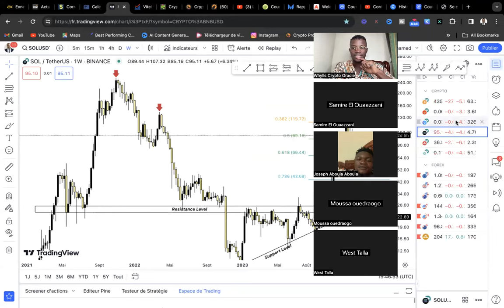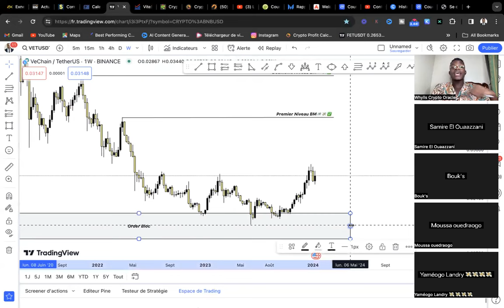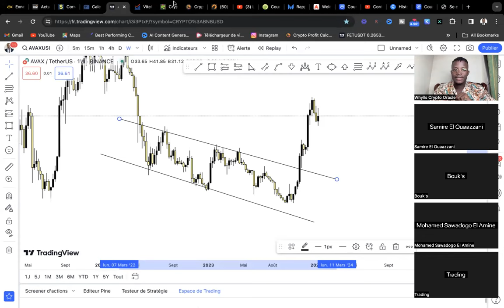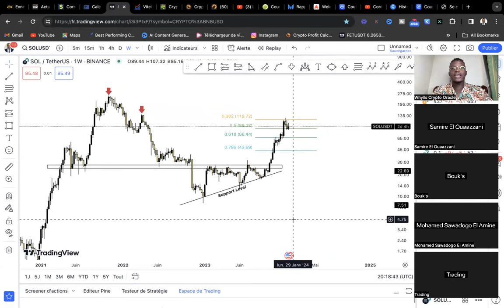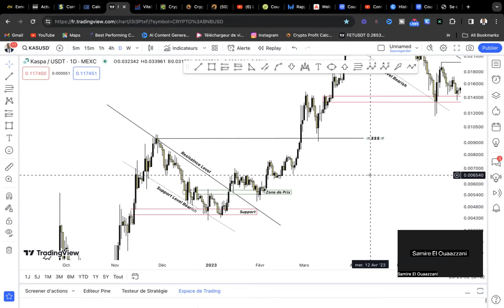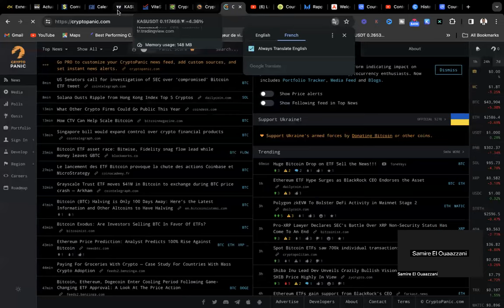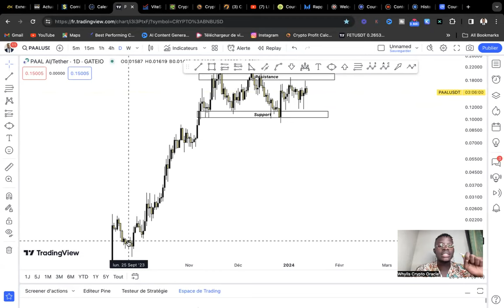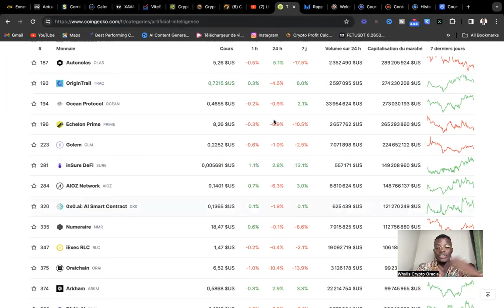Gagner $50.000 sur Kaspa Sans vendre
Ces Crypto Exploseront encore en 2025

💰Adresse BITCOIN pour soutenir la chaîne :

bc1qsggemwq7u783e87qx962s67nqwkw0juhzgeug2